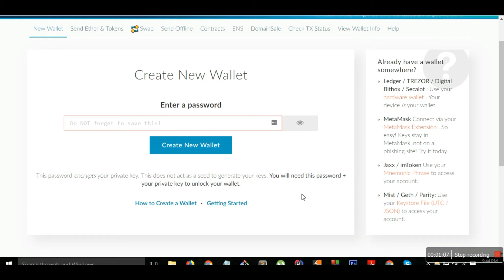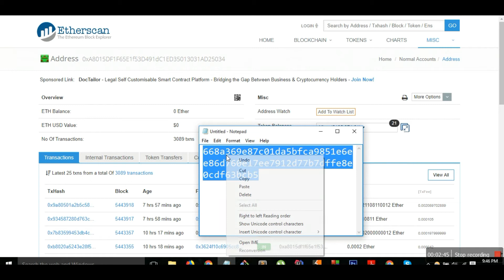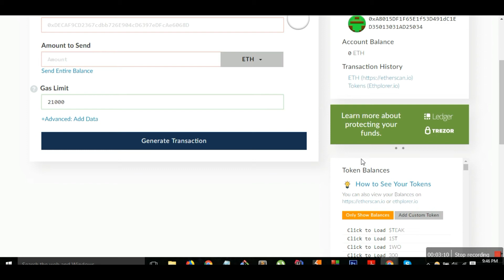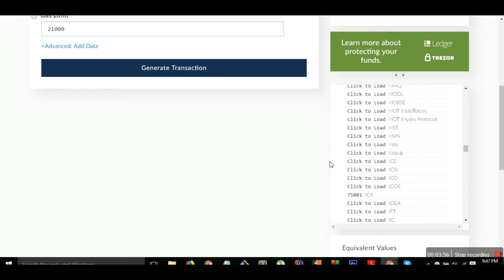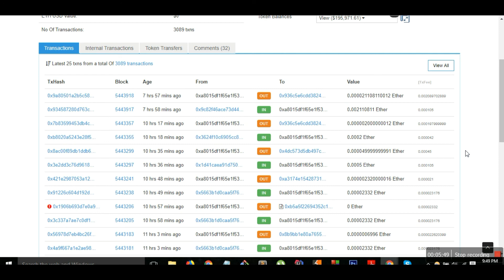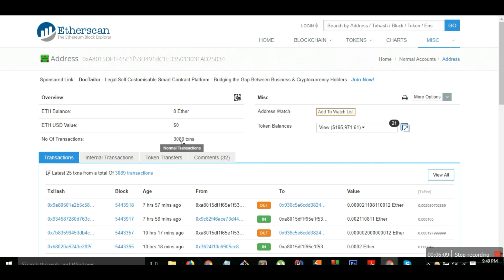[ HINDI ] Latest Cryptocurrency Scam | Protect yourself from loosing your money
A latest cryptocurrency scam is being used by a lot of scammers. Watch this video to know what is the scam and how your can protect yourself from loosing your money.

Join our facebook group where we help and discuss about cryptocurrency